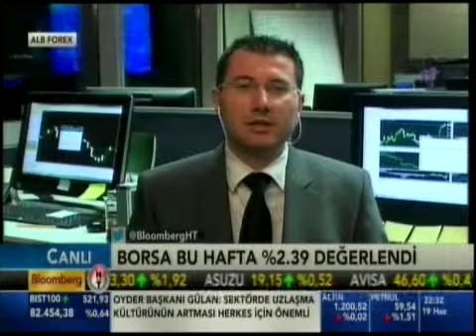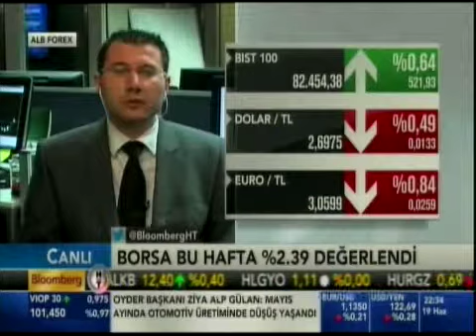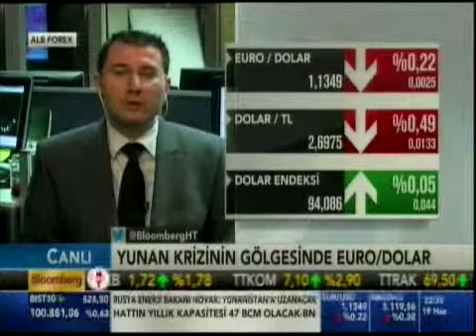ALB Forex'ten Onur Altın ile piyasalar değerlendiriliyor